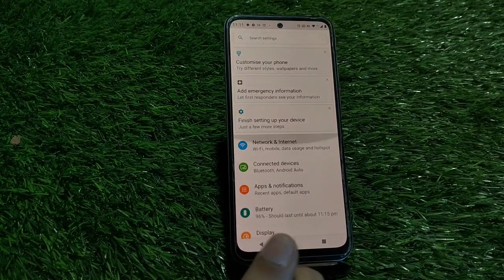How To Set Pin Lock In Motorola E13,Pin Lock Setting In Motorola E13,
How To Set Pin Lock In Motorola E13,
Pin Lock Setting In Motorola E13,

Motorola E13  Mein Pin Lock Kaise Lagaen,
How To Enable Pin Lock In Motorola E13,

Howto_Set Pinlock Motorola E13